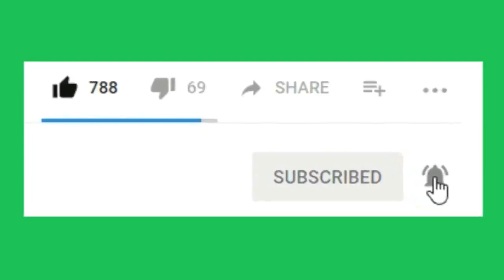Gajar Ka Halwa Recipe-Simple and Delicious Gajar Halwa-Carrot Halwa Recipe-Easy Indian Dessert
10 kg gajar ka halwa recipe,
1 kilo gajar ka halwa kaise banaye,
gajar ka halwa in 10 minutes,
1/2 kg gajar ka halwa recipe,
1 kilo gajar ka halwa ki recipe,
1 kg gajar ka halwa recipe,
1 kg gajar ka halwa in hindi,
1 kilo gajar ka halwa banane ka tarika,
gajar ka halwa 2 kg,
gajar ka halwa 2 kilo,
gajar ka halwa 2019,
gajar ka halwa 2020,
2 kg gajar ka halwa kaise banaye,
2 minute mein gajar ka halwa,
20 kg gajar ka halwa,
2 minute mein gajar ka halwa kaise banaye,
2 kilo gajar ka halwa recipe,
2.5 kg gajar ka halwa,
2 kilo gajar ka halwa,
3 kilo gajar ka halwa,
gajar ka halwa 3kg,
3 kg gajar ka halwa recipe,
3 kilo gajar ka halwa kaise banaye,
3 kg gajar ka halwa,
4 kilo gajar ka halwa,
4 kilo gajar ka halwa kaise banaye,
5 kilo gajar ka halwa,
4 kg gajar ka halwa recipe,
4 kg gajar ka halwa recipe in hindi,
4 kilo gajar ka halwa banane ki vidhi,
gajar ka halwa 5 kg,
gajar ka halwa 5 minute mein,
gajar ka halwa 5 kilo,
5 kilo gajar ka halwa kaise banaye,
500 gm gajar ka halwa,
5 minute mein gajar ka halwa kaise banaye,
5 kilo gajar ka halwa kaise banega,
5 kilo gajar ka halwa ki recipe,
gajar ka halwa in 5 min,
5kg gajar ka halwa recipe,
5 minute mein gajar ka halwa,
5 kilo gajar ka halwa banane ka tarika,
5 kg gajar ka halwa banane ka tarika,
5 kilo gajar ka halwa banane ki vidhi,
5kg gajar ka halwa recipe in hindi,
6 kg gajar ka halwa recipe,
6 kilo gajar ka halwa,
zaika dilli 6 gajar ka halwa,
gajar ka halwa meg 7,
7 kg gajar ka halwa,
8 kg gajar ka halwa,
gajar ka halwa for 9 month baby